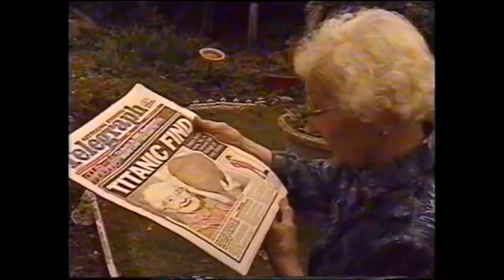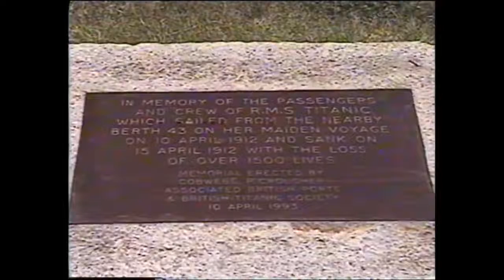The Lost Film of the Titanic (rare footage!) - documentary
For research and education purposes.

About:

RMS Titanic was a British passenger liner operated by the White Star Line that sank in the North Atlantic Ocean on 15 April 1912, after striking an iceberg during her maiden voyage from Southampton to New York City.

 Of the estimated 2,224 passengers and crew aboard, more than 1,500 died, making the sinking at the time the deadliest of a single ship in the West and the deadliest peacetime sinking of a superliner or cruise ship to date.

With much public attention in the aftermath the disaster has since been the material of many artistic works and a founding material of the disaster film genre.

RMS Titanic was the largest ship afloat at the time she entered service and was the second of three Olympic-class ocean liners operated by the White Star Line. She was built by the Harland and Wolff shipyard in Belfast. Thomas Andrews, chief naval architect of the shipyard at the time, died in the disaster.

Titanic was under the command of Captain Edward Smith, who also went down with the ship. The ocean liner carried some of the wealthiest people in the world, as well as hundreds of emigrants from Great Britain and Ireland, Scandinavia and elsewhere throughout Europe, who were seeking a new life in the United States. The first-class accommodation was designed to be the pinnacle of comfort and luxury, with a gymnasium, swimming pool, libraries, high-class restaurants, and opulent cabins. A high-powered radiotelegraph transmitter was available for sending passenger "marconigrams" and for the ship's operational use. The Titanic had advanced safety features, such as watertight compartments and remotely activated watertight doors.

The ship carried 16 lifeboat davits which could lower three lifeboats each, for a total of 48 boats. However, Titanic carried only a total of 20 lifeboats, four of which were collapsible and proved hard to launch during the sinking.[8] The carried lifeboats were enough for 1,178 people—about half the number on board, and one third of her total capacity—due to the maritime safety regulations of those days. Though at the time of the sinking the lowered lifeboats were only about half-filled.

After leaving Southampton on 10 April 1912, Titanic called at Cherbourg in France and Queenstown (now Cobh) in Ireland, before heading west to New York.

 On 14 April, four days into the crossing and about 375 miles (600 km) south of Newfoundland, she hit an iceberg at 11:40 p.m. ship's time. The collision caused the hull plates to buckle inwards along her starboard (right) side and opened five of her sixteen watertight compartments to the sea; she could only survive four flooding. Meanwhile, passengers and some crew members were evacuated in lifeboats, many of which were launched only partially loaded. A disproportionate number of men were left aboard because of a "women and children first" protocol for loading lifeboats.

At 2:20 am, she broke apart and foundered with well over one thousand people still aboard. Just under two hours after Titanic sank, the Cunard liner RMS Carpathia arrived and brought aboard an estimated 705 survivors.

The disaster was met with worldwide shock and outrage at the huge loss of life, as well as the regulatory and operational failures that led to it. Public inquiries in Britain and the United States led to major improvements in maritime safety. One of their most important legacies was the establishment of the International Convention for the Safety of Life at Sea (SOLAS) in 1914, which still governs maritime safety. Several new wireless regulations were passed around the world in an effort to learn from the many missteps in wireless communications—which could have saved many more passengers.

The wreck of Titanic was discovered in 1985 (73 years after the disaster) during a Franco-American expedition and United States Military mission.[12][13] The ship was split in two and is gradually disintegrating at a depth of 12,415 feet (2,069.2 fathoms; 3,784 m). Thousands of artefacts have been recovered and displayed at museums around the world. Titanic has become one of the most famous ships in history, depicted in numerous works of popular culture, including books, folk songs, films, exhibits, and memorials. Titanic is the second largest ocean liner wreck in the world, only being surpassed by her sister ship HMHS Britannic, however, she is the largest sunk while in service as a liner, as Britannic was in use as a hospital ship at the time of her sinking. The final survivor of the sinking, Millvina Dean, aged two months at the time, died in 2009 at the age of 97.